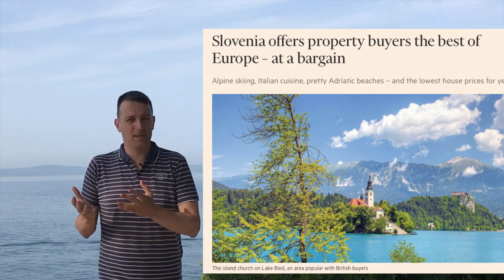INVESTING RULE NUMBER ONE - HAVE CLEAR GOALS!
It is clear to have clear investing goals. A focused mind will find ways to get you there, be it through the stock market, real estate, stocks, or other investment vehicles.

I am also a book author:
Modern Value Investing book: